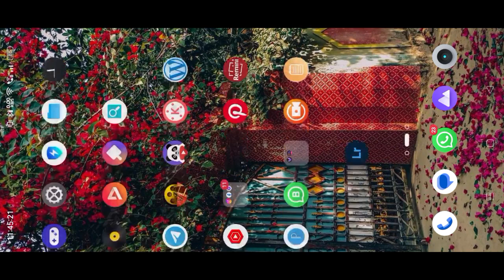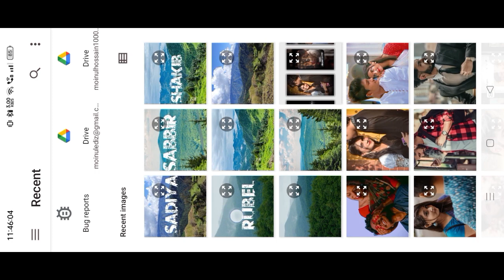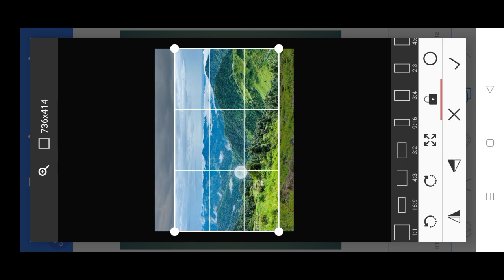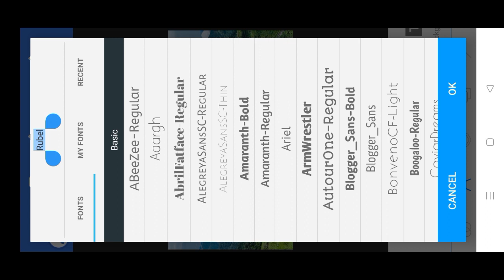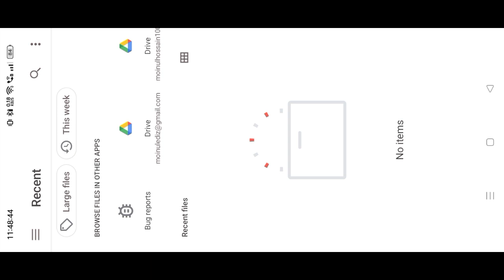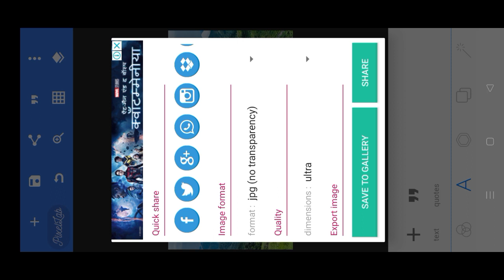Viral Name Art Photo Editing | Urban Jungle Font Name Editing | পাহাড়ের উপর নাম কিভাবে লিখবো?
● Download Links ●

➢ Project Name : Pixellab Name Art